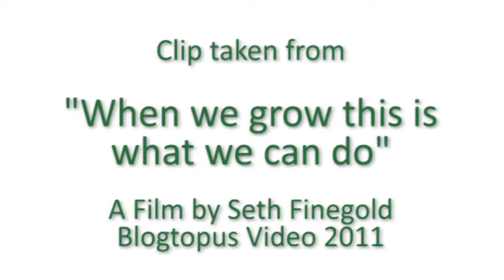Peter Reynolds On Cannabis And Psychosis